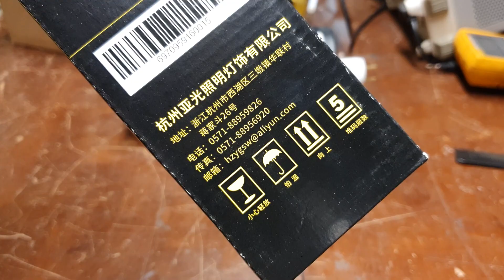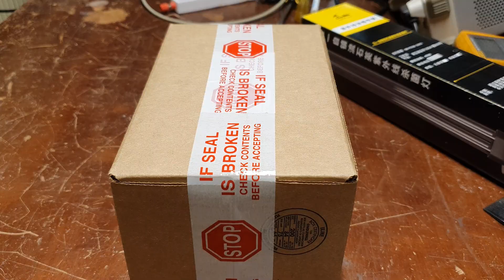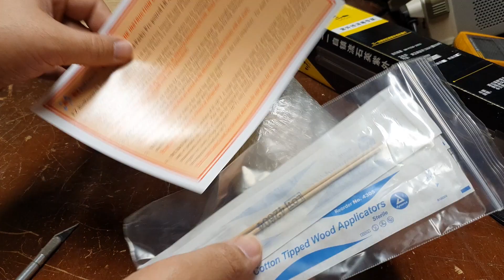Virus Blaster Mini, with Photoelectric Effect Bonus!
Overview of Virus Blaster, Virus Blaster  Mini, and photo electric effect demo.

UVC Bulb 40W

UVC Bulb 15W

Petri Dishes